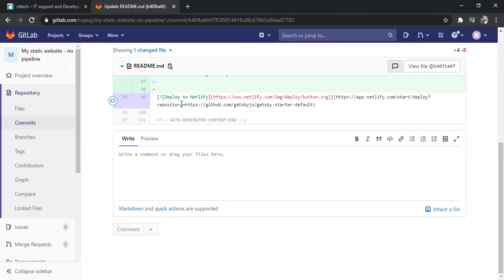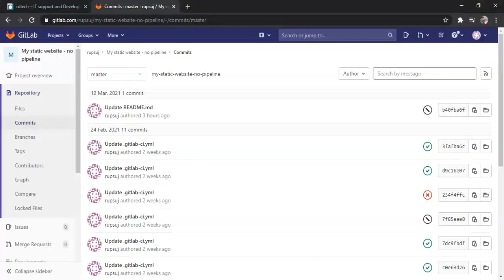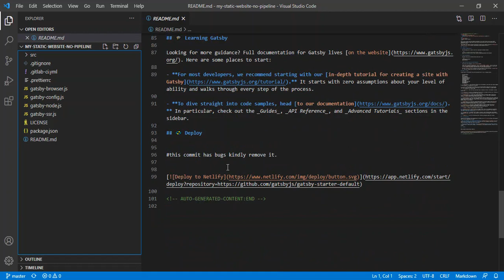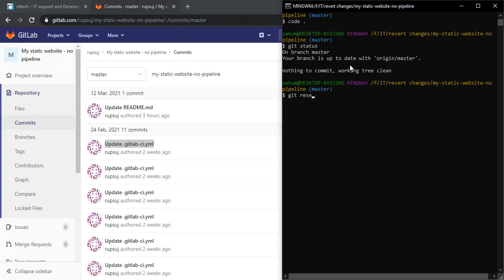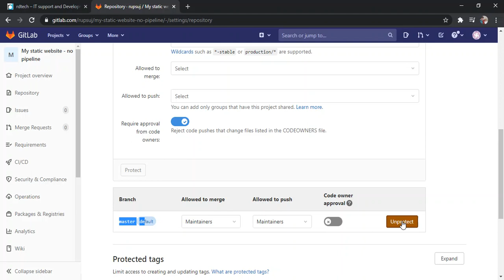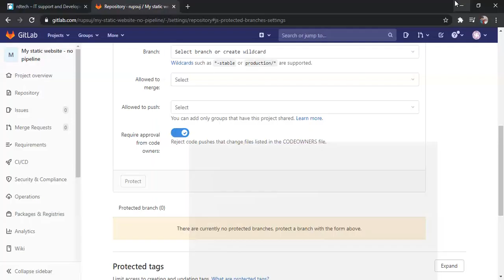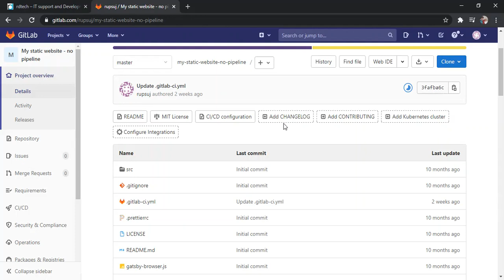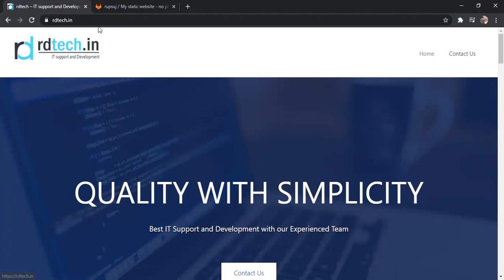Getting back to previous commit in Gitlab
Git (Version Control System) is an integral part of software projects.
Thus, while working in them you would have made some commits that caused problems in Source Code
thus reset back to previous commits and delete the recent commit.

Have a look at the video...